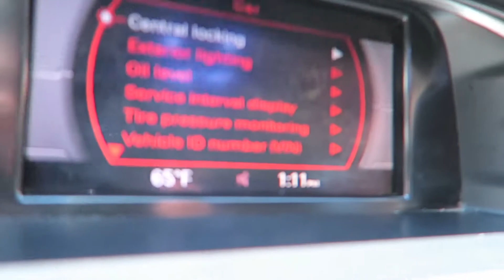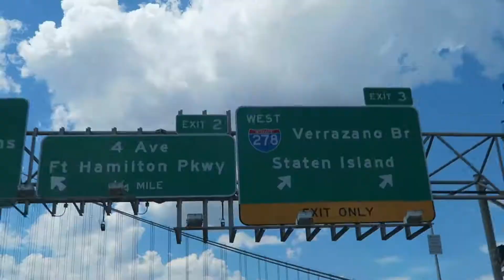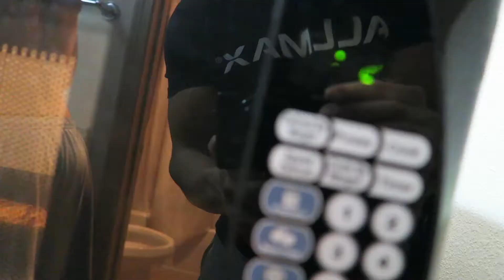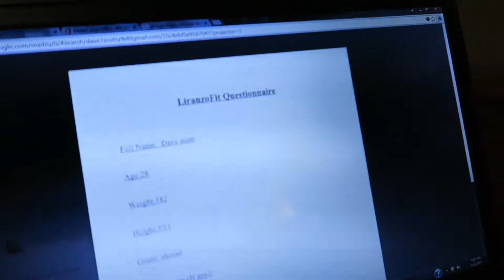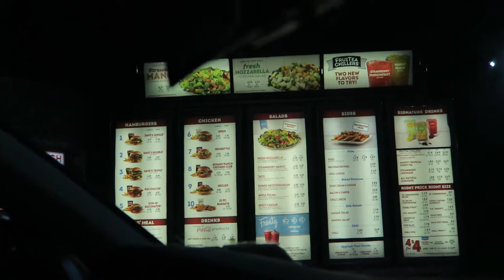One Day Out | Laying it ALL Out!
Whats up LF-Fam!!! Please show the video some love and Like/Comment. Feel free to browse through the channel!

LiranzoFit.com